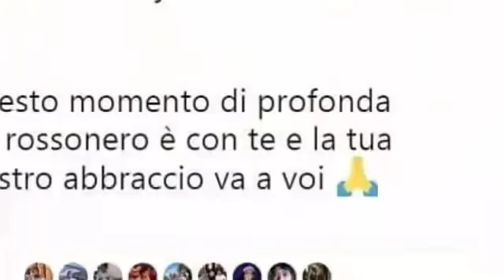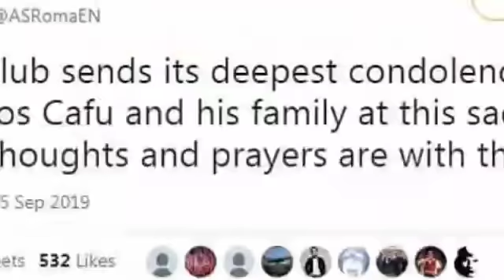CAAWA,City iyo Barce oo qaatay awooda kooxda Fifa,Alison,Dambele" haa anaa u diiday Neymar Barce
WARKA CAAWA IYO MAXAMED QADAR